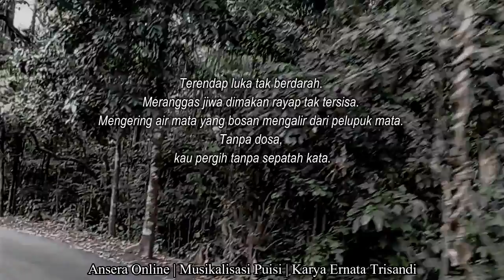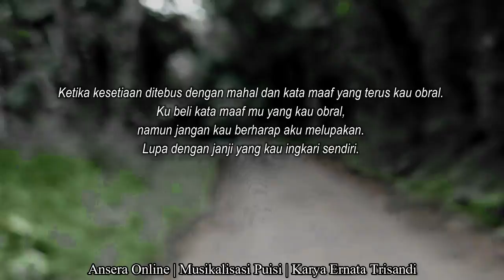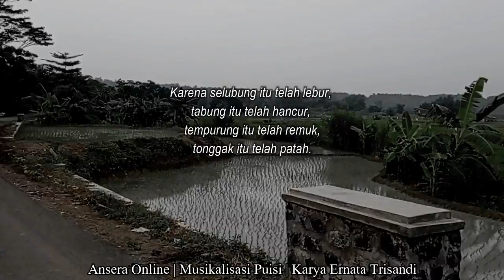LUKA | Musikalisasi Puisi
ini adalah sebuah puisi yang di buat oleh Ernata Trisandi yang berjudul LUKA.